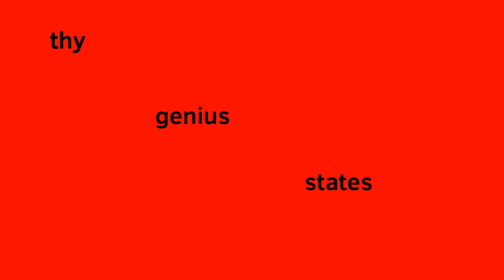the mind electric - Darkstalker PMV/AMV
dont kill me i neveR do edgy things

Time Taken: 4 days with breaks
Things Used: FlipaClip and iMovie
Song: The Mind Electric by Miracle Musical
Characters: Darkstalker, Arctic, Moonwatcher, Qibli, Peril, Winter